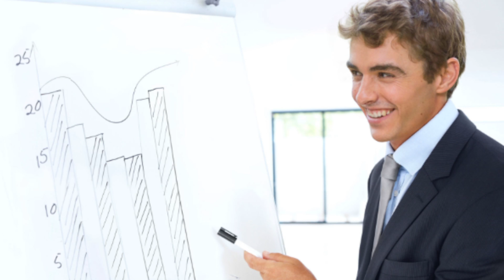Vince Vaughn and Dave Franco Pose for Awkwardly Amazing Stock Photos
The movie 'Unfinished Business' has created a genius way to promote their film, through stock photography. Keri Lumm (@thekerilumm) has the story and some article ideas to go along with the images.